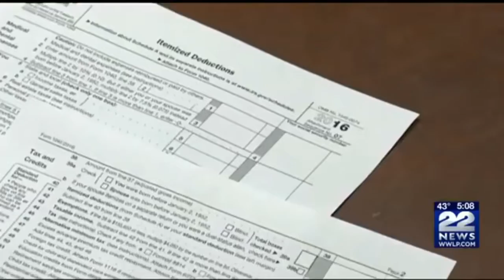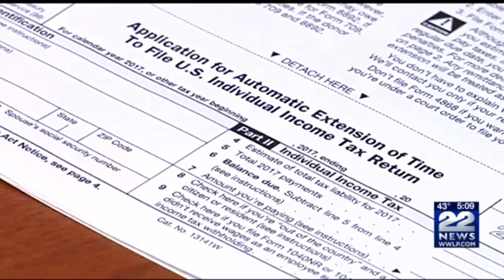Babylon is Falling!: How the government shutdown could impact tax returns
Ecclesiastes 12:3 In the day when the keepers of the house shall tremble, and the strong men shall bow themselves, and the grinders cease because they are few, and those that look out of the windows be darkened,
Ecclesiastes 12:4 And the doors shall be shut in the streets, when the sound of the grinding is low, and he shall rise up at the voice of the bird, and all the daughters of musick shall be brought low;